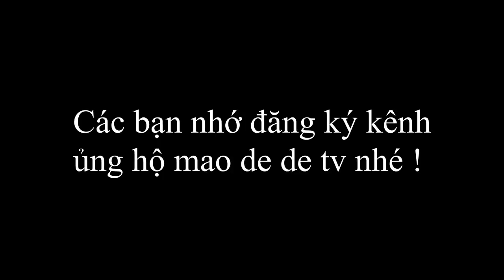tam mao tv và dũng say sỉn đua nhau đi đập chuột đồng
Sin Chào Mọi Người Mình Là mao de de tv . Đây Là Kênh Thứ 3 Của Tam Mao TV  . Có Gì Không Hay Mong Mọi Người Góp Ý . Cảm Ơn Cả Nhà . Nhớ Đóng Góp Ý Tưởng Cho Mình Nha